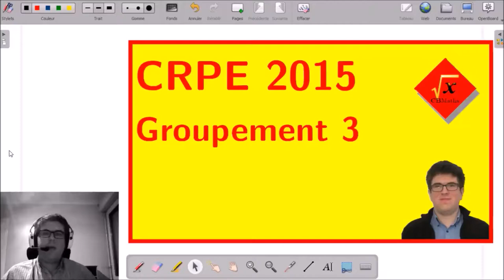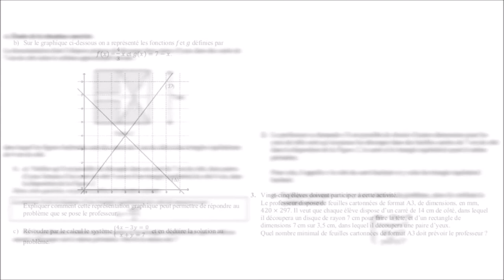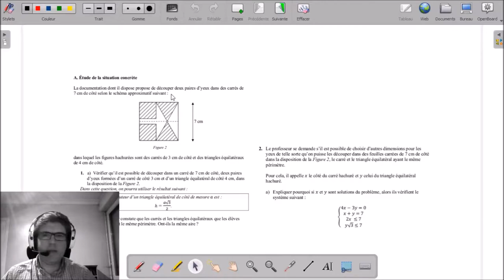I-A - Etude de la situation concrète | CRPE 2015 Grp 3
___________ TIMECODE ___________
LECTURE DE L'ENONCE 00:10
RESOLUTION
03:15 | Question 1a
05:17 | Question 1b
06:28 | Question 2a
08:20 | Question 2b
10:29 | Question 2c
11:54 | Question 3